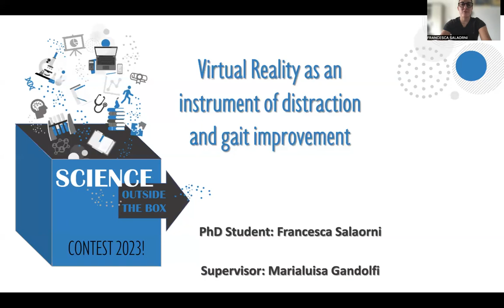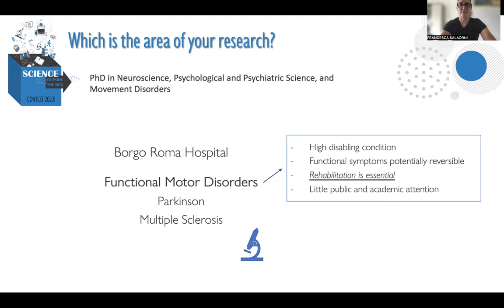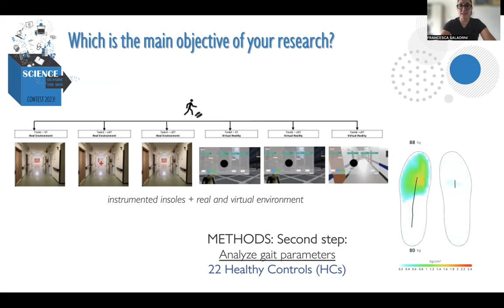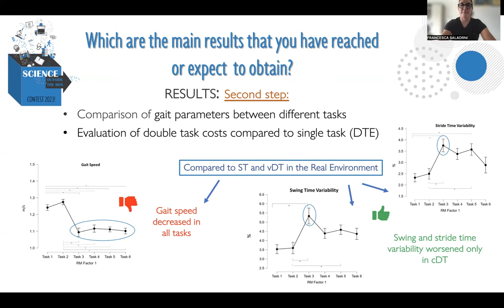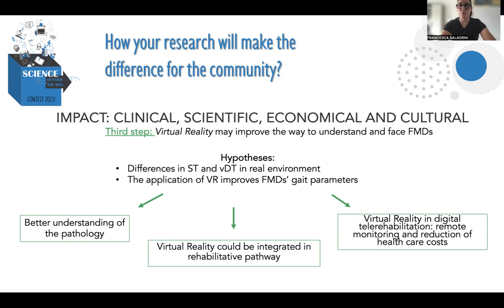Francesca Salaorni - Science Outside the Box 2023